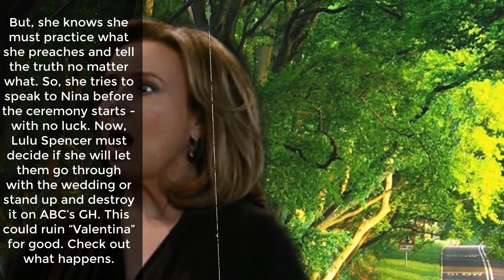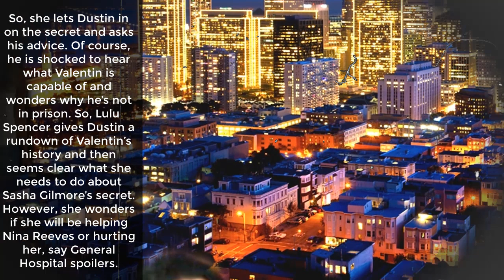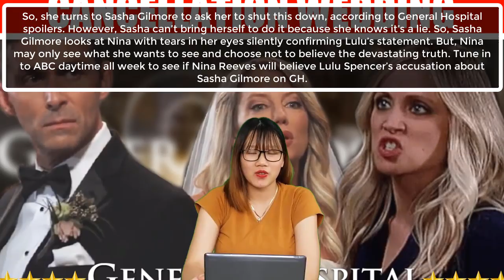Lulu prevent the wedding from happening, she will reveal to Nina the truth General Hospital Spoilers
Lulu blows up Nina wedding. The Sasha secret spills. Soon, Nina finds out Valentin set up a fake daughter for her.